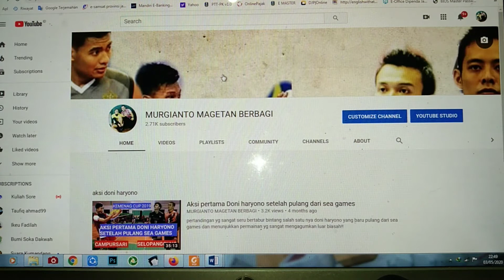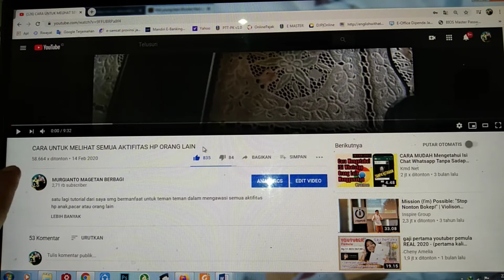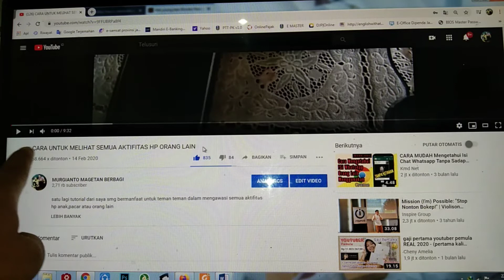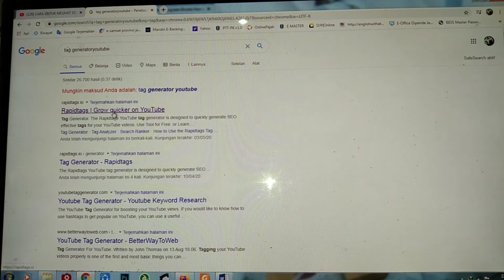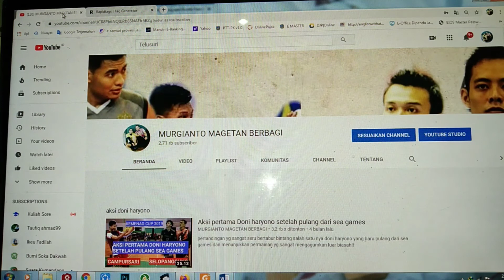TAG GENERATOR YOUTUBE DAN KEGUNAANNYA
disini saya akan berbagi pengalaman kepada temen temen apa kegunaan dari tag generator youtube agar temen temen tidak kesulitan dalam mencari tag untuk video nya